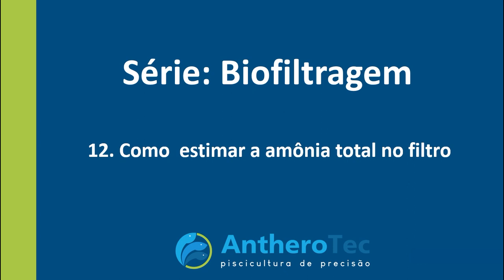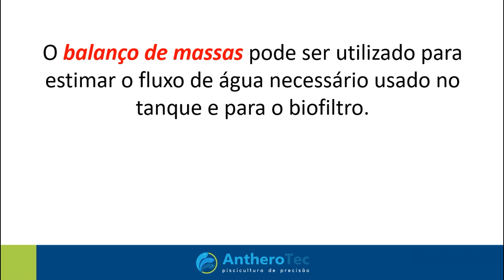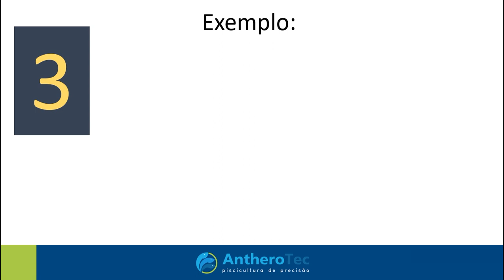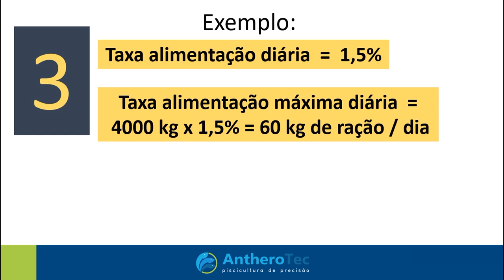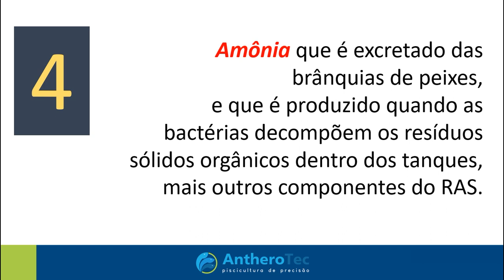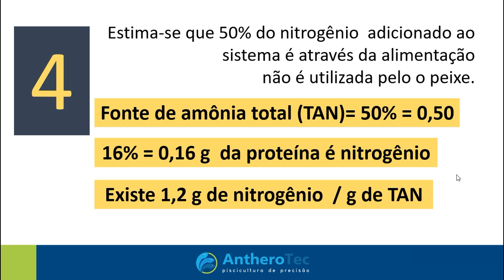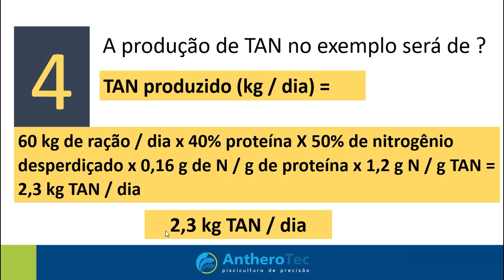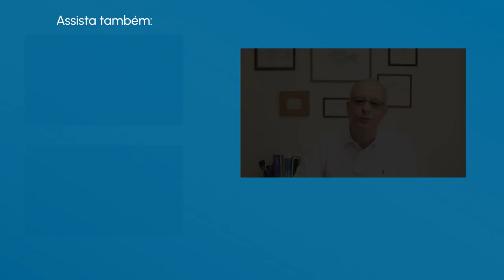Como estimar a amônia total no biofiltro I Série Biofiltragem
AQUICULTURA EM SISTEMA DE RECIRCULAÇÃO

Especialista em aquicultura de água doce, trabalhando mais de duas décadas em prol da piscicultura.

Sobre o vídeo:
00:00 - Introdução
00:41 - A qualidade da água
01:49 - O balanço de massas
02:18 - Calculo para a estimativa
03:56 - A produção de TAN
06:26 - A importância dessa equação (TAN)
07:44 - Conclusão

Parceiros:
- Codama - aquicultura inteligente:
- Vasconcelos Engenharia

Receba as notificações de vídeos novos, siga algumas dicas abaixo:

1. Se você não estiver inscrito, clique no botão vermelho "Inscrever-se".
2. Clique no ícone de sino.
3. Selecione "Todas as notificações" na caixa de diálogo exibida.